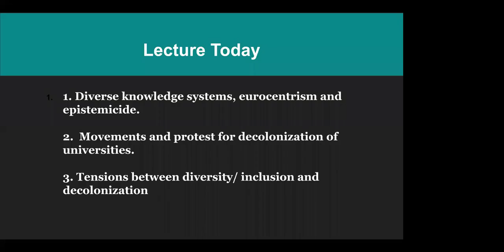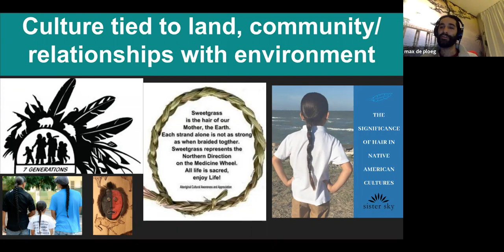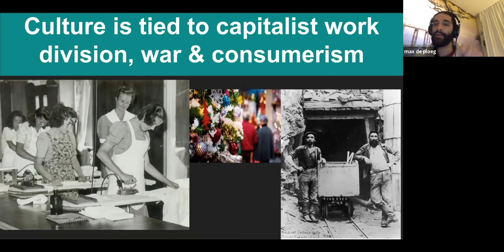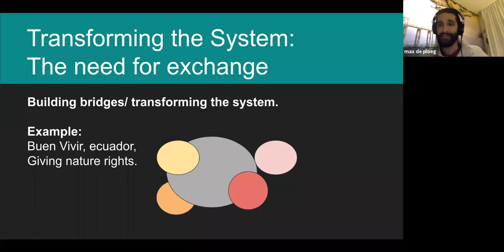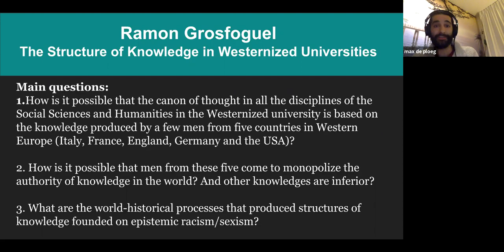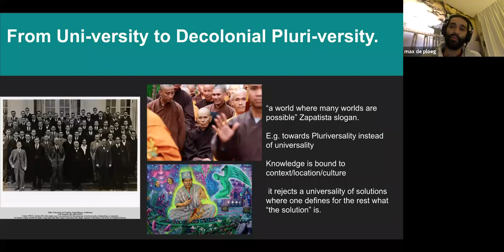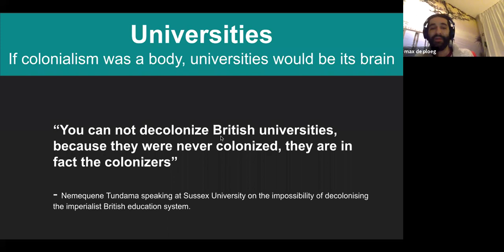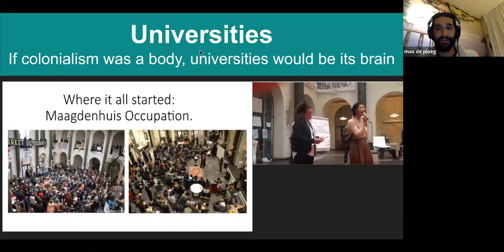Student Movements and protests at universities and struggle for decolonial narratives (1/2)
Student Movements  and protests at universities and struggle for decolonial narratives

Themes/subjects:
1. Diverse knowledge systems, eurocentrism and epistemicide.
2.  Movements and protest for decolonization of universities.
3. Tensions between diversity/ inclusion and decolonization

Note: This lecture is part of a lecture series developed by Max de Ploeg in relation to the Course Translating Race a Comprative Approach at IES-Abroad. This was the second half of the class semester in period april-june 2020. Some of the slides were borrowed from teacher and researcher Alison Fischer who developed the course. Below you can find recommended readings and video's for this lecture. Link to lecture series

Lecture's include:
1. From Colonialism to Neocolonialism part 1 & 2
2. Eurocentric notions of race and genocide & the case for reperations.
3. Student Movements and protest at Universities and Struggle for decolonial narratives. Part 1 & 2
4. Islamofobia & Imperialism
5. Eu's Border Imperialism & colonial origines of unequal citizenship.

Extra, Interviews:
- Interview with Chris de Ploeg surrounding Dutch commemoration of Second World War
- Interview With Wim Manuhutu about Moluccan colonial history.
- Interview with Annebregt Dijkman about dutch anti-radicalisation policy.

Suggested readings:
- Max & Chris de Ploeg "No democratization without decolonization" testimonies from student movement in Amsterdam.
- "Resisting Inclusion: decolonial relations between peoples of afrikan descent and original peoples" 5 pages, read here
- Eve Tuck & K. Wayne Yang "Decolonization is not a metaphor" (40 pages, you do not need to read article in detail, make sure to understand the overal argument).
- Ramon Grosfoguel: The Structure of Knowledge in Westernized Universities: Epistemic Racism/Sexism and the Four Genocides/Epistemicides of the Long 16th Century, (17 pages)

Required Videos Watching (21 mins total):
- Angela Davis on Diversity in 2008, see here.  2 mins
- You can not decolonize colonialism by Nemequene Tundama speaking at Sussex University, see here.  6 mins
- Listen to song Obamanation part II by Lowkey Ft  Lupe Fiasco, M1 & Black the Ripper, see here.  5 mins
- Rhodes must fall speech about symbolism, asking quesiton "who are the keepers of our memory", video is a recording of the speech given by UCT SRC president, Ramabina Mahapa, speaking to the endemic inequality at the University of Cape Town. See here.  8 mins

Extra/ tips:
- Documentary about S.F. student Strike in US, Third World Liberation Front
- Book: Decolonizing knowledge by lindsay tuhiwai smith. Reflections on how to do decolonial research.
- Book: Patrice Malidoma Somer, healing wisdom of Africa,  to get impression of non-modern/ kolonial knowledge & spirituals systems.
- John Newsinger, "Why Rhodes must Fall" 8 pages
- Diversity is a dirty word by  Nathaniel Adam Tobias, 9 pages